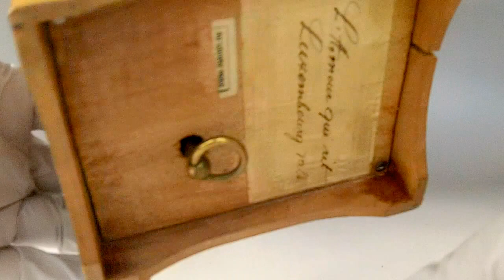Antique French Dancing Ballerina Music Box